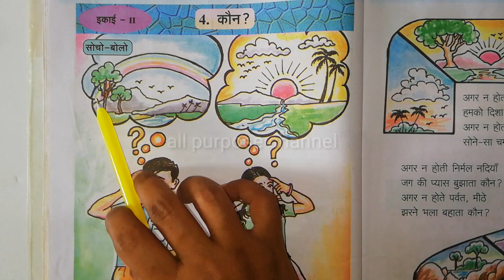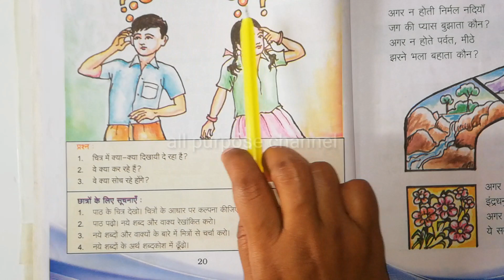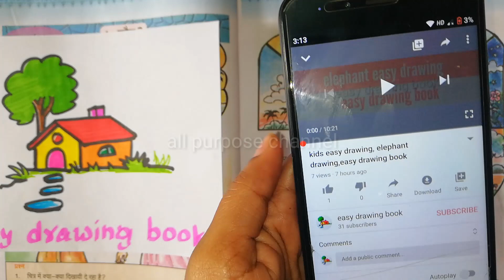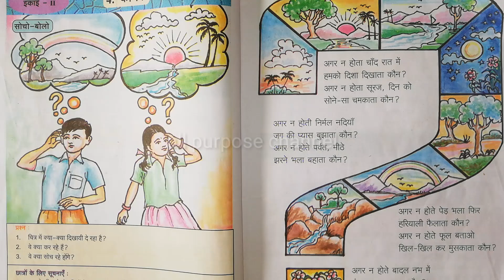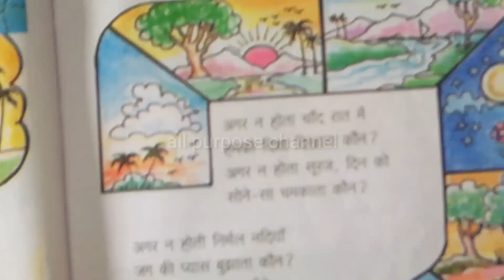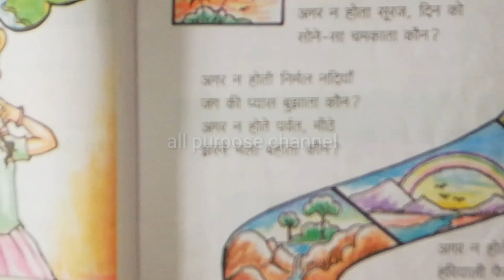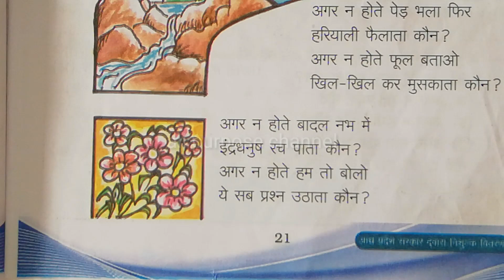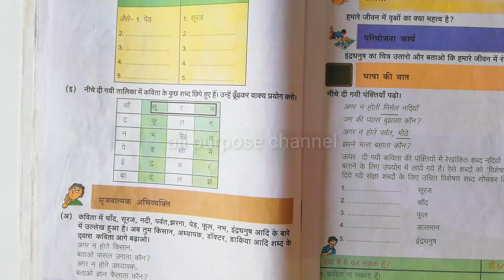8 class Hindi 4 lesson